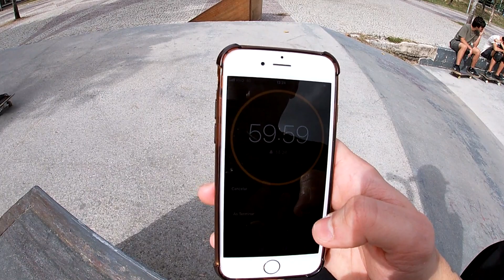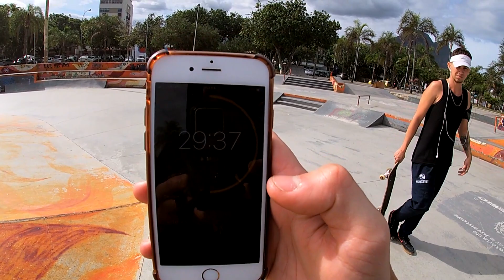1 HORA DE SKATE NA PISTA VAZIA!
O Ruffier está de volta e com ele o quadro uma hora de skate!
Dessa vez pegamos a Duó vazia, uma mega raridade e ele rendeu várias

Scorpion Handle (com o adaptador para GoPro):

Flash 96 Leds: